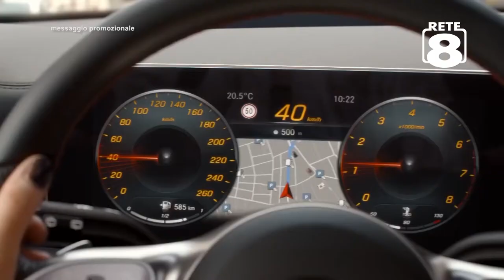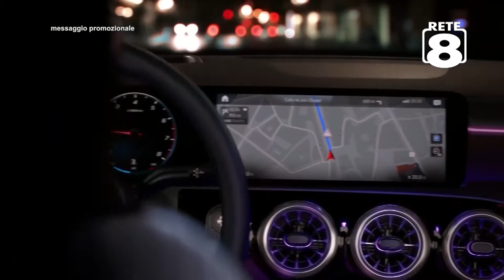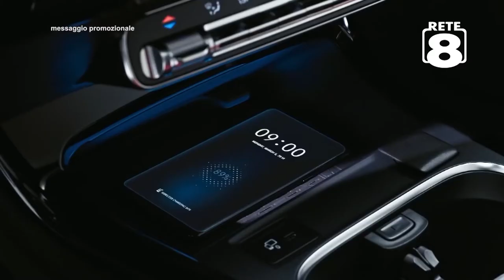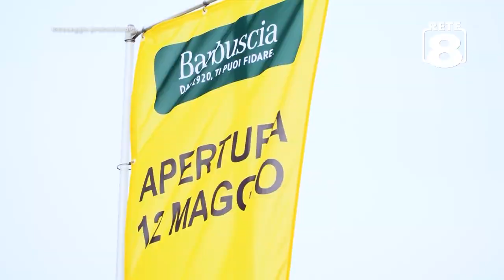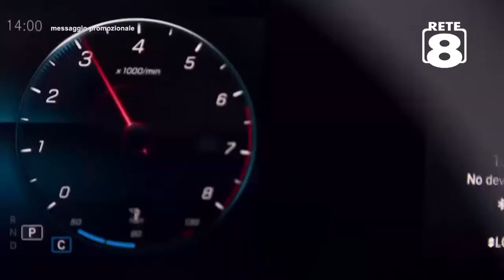Barbuscia riapre la sede storica di Montesilvano e presenta la nuova Mercedes Classe A